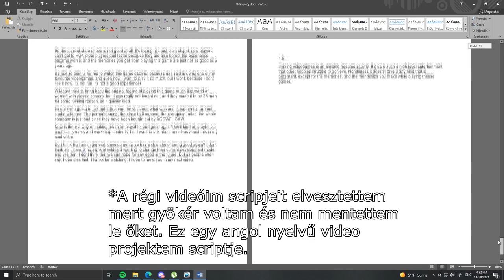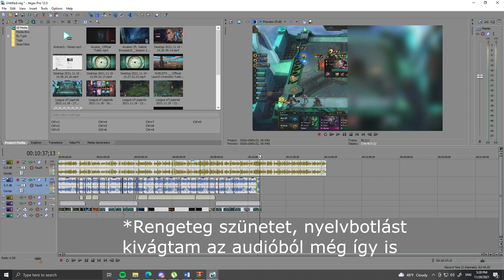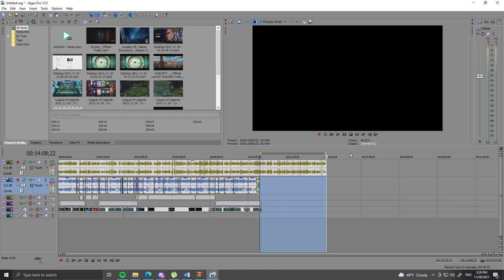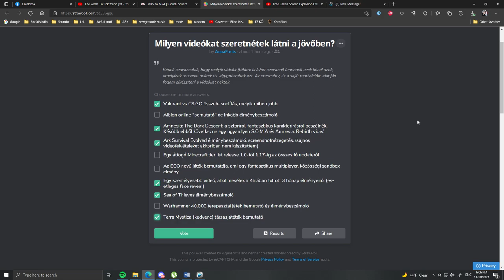Hol voltam? Mi fog történni?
Találkozunk jövőhéten PÉNTEKEN ESTE 6-KOR!